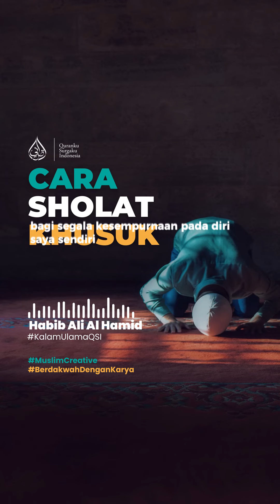Cara Sholat Khusuk || Habib Ali Al Hamid || KALAM ULAMA